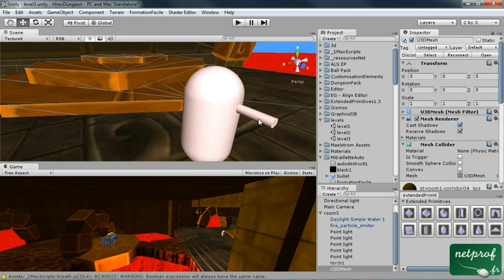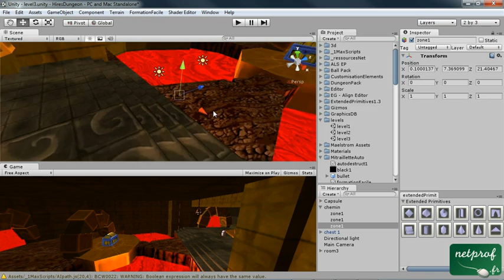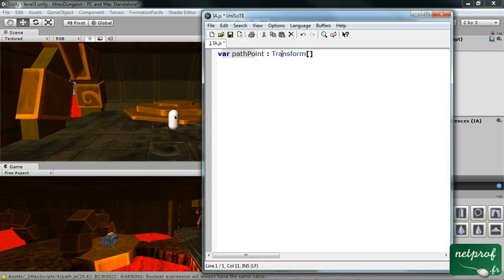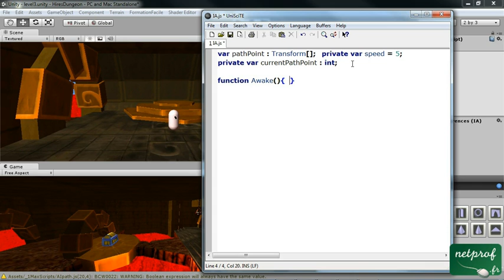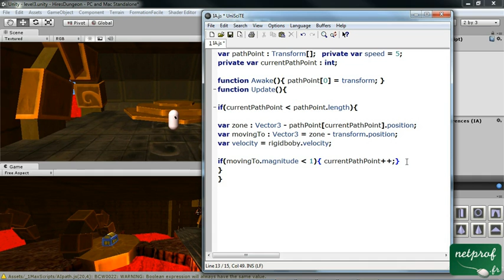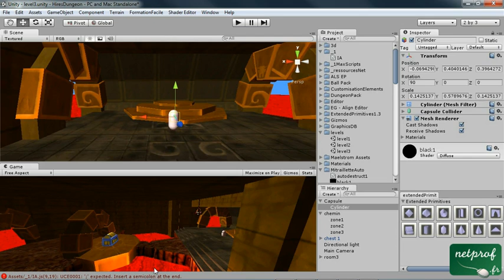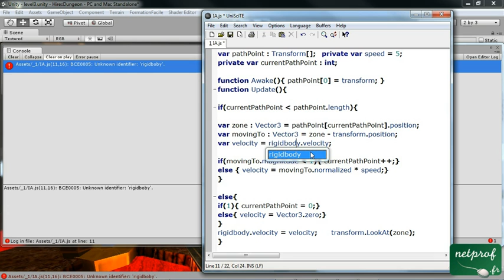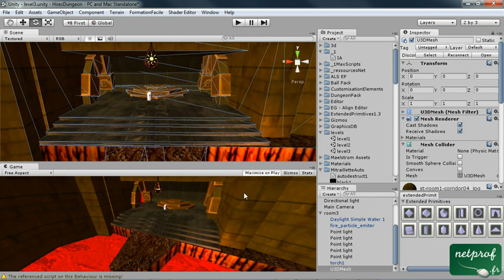15 - Unity 3D - Intelligence artificielle avancée : Le mouvement